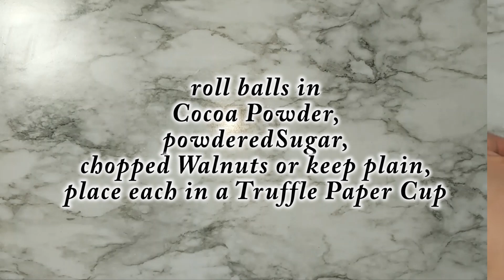How to make Rum Truffles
Welcome...if you want something with Chocolate and a little Rum covered with Cocoa Powder, Powdered Sugar, Chopped Walnuts or just Plain then you should try this Rum Truffle Recipe.

Rum Truffles

Ingredients:
12 oz semisweet Chocolate Morsels
3/4 cup sweetened Condensed Milk
1 tsp Rum
1/4 cup Cocoa Powder
1/4 cup Powdered Sugar
1/4 cup Chopped Walnuts
22 Truffle Paper Cups

Melt Chocolate Morsels over low heat, stirring constantly. Add Rum and stir.
Incorporate sweetened Condensed Milk.
Remove from heat, cover and refrigerate for 1-2 hours or until firm enough to handle.
Lightly butter your hands and shape 22 balls, 24 gr each.
Roll each Truffle in either Cocoa Powder, Powdered Sugar, chopped Walnuts, or keep plain.
Place each Truffle in a Paper Cup.
Store in an airtight container.